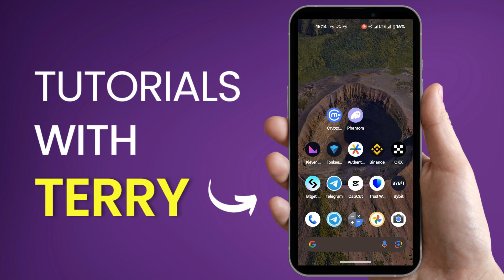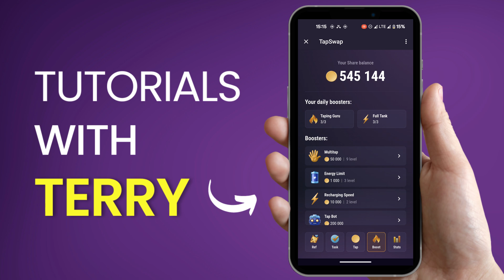How to Connect Ton Wallet to Tapswap | How To Connect Wallet To Tapswap - Quick and Easy - 2024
How to Connect Ton Wallet to Tapswap | How To Connect Wallet To Tapswap. Easy Step-by-step tutorial for beginners.

💲 From Bitcoin Beginner to Financial Freedom in 5 Years